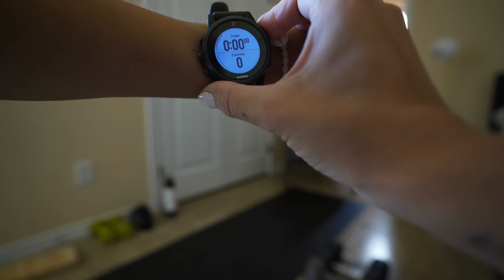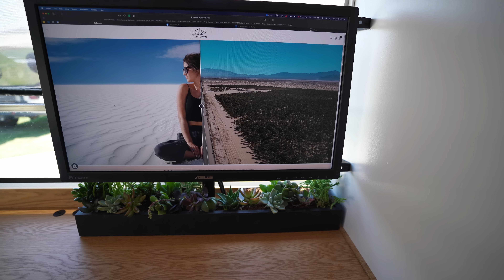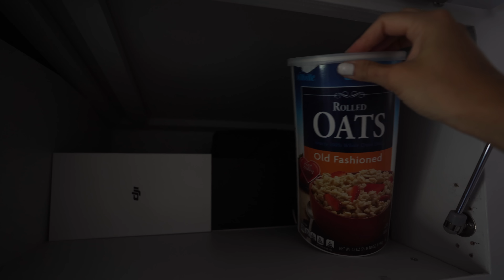159. Ile wydaliśmy na remont autobusu? | Przed i po | Podróże po USA